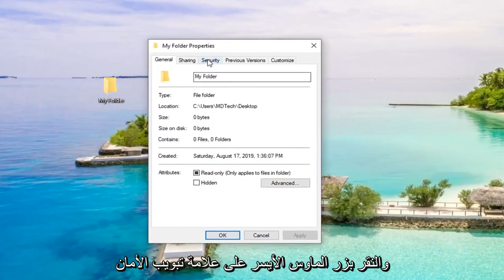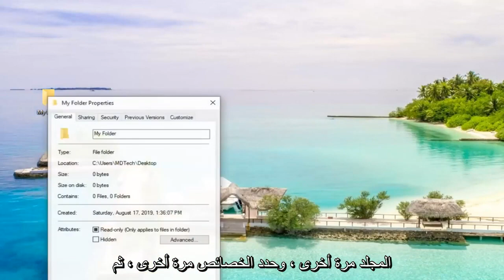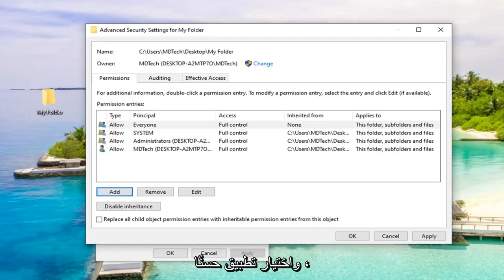FIX فشل في تعداد الكائنات في الحاوية. الوصول مرفوض (محلول)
تصحيح: فشل في تعداد الكائنات في الحاوية. الدخول محظور.

المشكلات التي تم تناولها في هذا البرنامج التعليمي:
فشل في تعداد الكائنات في الحاوية
فشل في تعداد الكائنات في الحاوية. الدخول محظور
فشل في تعداد الكائنات في الحاوية. تم رفض الوصول إلى windows 11

الخطأ "فشل في تعداد الكائنات في الحاوية. تم رفض الوصول "يظهر عادةً عندما تحاول تغيير أذونات ملف / مجلد معين. يحدث هذا عادةً بسبب التكوين غير الصحيح أو في حالة وجود صدام.

يواجه العديد من الأشخاص هذه المشكلة عند تغيير الأذونات على ملف / مجلد تم الحصول عليه خارجيًا أو عند مشاركته من قبل العديد من المستخدمين. ومع ذلك ، يوجد حل سريع لهذه المشكلة. الحيلة هي الحصول على ملكية الملف بالكامل بما في ذلك جميع المجلدات الفرعية.

بشكل عام في Windows ، تساعدنا الأذونات في الحفاظ على المحتوى خاصًا أو عامًا. وبالتالي ، من السهل جدًا بالنسبة لنا تعيين مثل هذه الأذونات لملفاتنا ومجلداتنا ، بحيث قد يستدعيها الآخرون أم لا ، وفقًا للمتطلبات. يمكن تغيير أذونات المجلدات / الملفات بالنقر بزر الماوس الأيمن على مجلدات / ملفات واختيار خصائص. من هنا بالتبديل إلى علامة التبويب الأمان ، يمكننا تكوين الأذونات.

ومع ذلك ، في بعض الأحيان بسبب تضارب الأذونات أو الإعدادات غير الصحيحة ، قد لا تتمكن من تغيير الأذونات ومواجهة الخطأ أثناء القيام بذلك. في مثل هذه السيناريوهات ، يكون الخطأ التالي أكثر شيوعًا:

فشل تعداد الكائنات في الحاوية ، تم رفض الوصول.

في Windows 10 ، يمكننا تعيين أشياءنا عامة أو خاصة عن طريق الأذونات. ومن السهل تعيين خصائص الملف. لكن في بعض الأحيان ، عندما تريد تغيير أذوناته ، تحدث بعض الأخطاء. فشل تعداد الكائنات في الحاوية كما تظهر الصورة أعلاه هو الشيء الشائع. لكن خذ الأمر ببساطة ، سنخبرك هنا بالطريقة السريعة والفعالة لإصلاحها.

يحتوي هذا البرنامج التعليمي على إرشادات لحل الخطأ التالي: "خطأ في تطبيق الأمان. حدث خطأ أثناء تطبيق معلومات الأمان على المجلد٪ Folder Name٪. فشل في تعداد الكائنات في الحاوية. تم رفض الوصول" عند محاولة تغيير أذونات المجلد في نظام التشغيل Windows 7 أو 8 أو 10 OS.

عادةً ما يحدث الخطأ "فشل في تعداد الكائنات في الحاوية. تم رفض الوصول" عند محاولة تغيير أذونات مجلد النظام (على سبيل المثال "C: \ System Volume Information Folder") أو مجلد تالف.

سيتم تطبيق هذا البرنامج التعليمي على أجهزة الكمبيوتر وأجهزة الكمبيوتر المحمولة وأجهزة الكمبيوتر المكتبية والأجهزة اللوحية التي تعمل بنظامي التشغيل Windows 10 و Windows 11 (Home ، Professional ، Enterprise ، Education) من جميع الشركات المصنعة للأجهزة المدعومة ، مثل Dell و HP و Acer و Asus و Toshiba و Lenovo ، وسامسونغ.